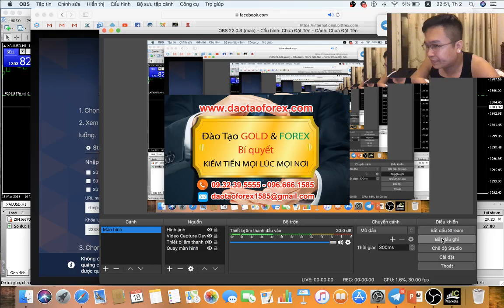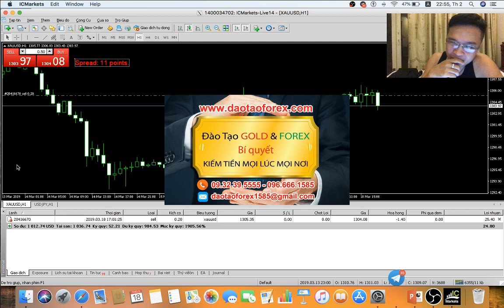GIAO DỊCH FOREX KHÔNG GIAO DỊCH TRỰC TIẾP CÙNG HỌC VIÊN HOA RA LỪA À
Thầy dạy Forex mà không bao giờ giao dịch Forex trên chính tài khoản của minh cho học viên theo doi trực tiếp, vậy hoa ra thằng thầy dậy Forex đó đang lừa học viên của chính minh hay sao. Đây là điều mà bất kỳ một nhà đầu tư Forex nào khi bước chần vào thị trường Forex này cần nhìn nhận, và đánh giá cho đúng.

HỌC VIỆN FOREX NHỮNG GIÁ TRỊ THỰC TIỄN

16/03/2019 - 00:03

Kiến thức Forex không phải là đơn giản cứ đọc là có thể vận dụng được vào thực tế, tất cả đều phải trải qua cả một quá trình trên thị trường, mà phải được bản thân chính người thầy dạy Forex chứng minh nó vào thực tế trên chính tài hoản của họ, cho những học viên của mình theo dõi và đánh giá. Có như vậy bản thân học viên mới nhìn nhận và định hình được mình cần phải làm gì, cũng như áp dụng vào thực tế như thế nào để có thể điều tiết các giá trị kiến thức.

Xin lỗi thứ kiến thức Forex mà thầy dạy Forex đéo giám chứng minh bằng tài khoản của chúng trên thị trường cho học vên của mình theo dõi, mà chỉ nói mồm, mà nhà đầu tư Forex tin tưởng đem vào vận dụng thì tự chính nhà đầu tư Forex đóng cửa đốt nhà hại mình.

Chiính điều này mà các nhà đầu tư Forex cần lưu ý khi tham gia học giao dịch Forex tại bất kỳ nời nào!
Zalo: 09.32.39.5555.